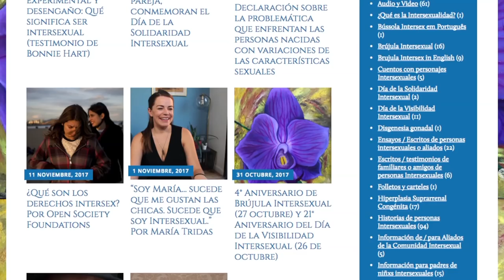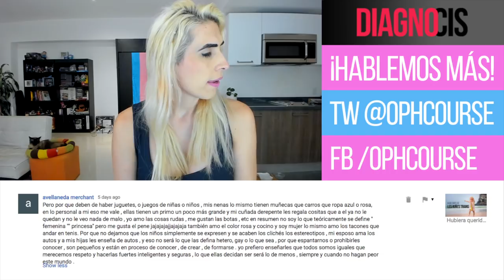Si XY es "Hombre" y XX es "Mujer".. ¿qué es XXY?, Entrevista a @_daleCaro | Diagno-Cis 075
Con ustedes.. la I

El rubro de la intersexualidad puede ser de lejos lo más importante para el tema de la diversidad. Acá nada de eso que XX es una cosa y XY es otra.

Hablo con mi amiga Caroline Renee acerca del tema de la Intersexualidad y lo que significa.. el como funciona.
¡Hablemos un rato!